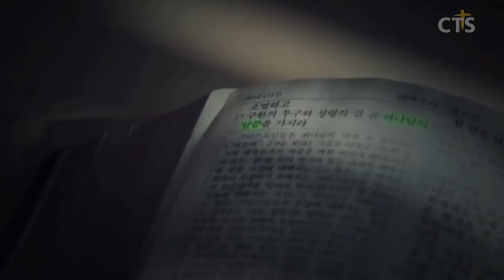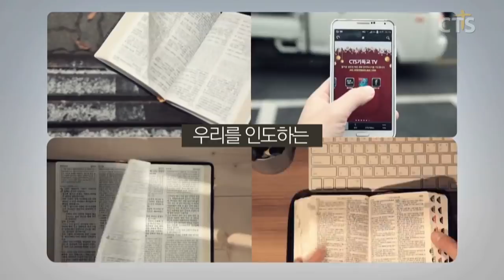소강석목사 설교_새에덴교회 | 영적회복시리즈 - 영성에 목마른 당신에게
영적회복시리즈 - 영성에 목마른 당신에게

요한복음4:13-19
13. 예수께서 대답하여 이르시되 이 물을 마시는 자마다 다시 목마르려니와
14. 내가 주는 물을 마시는 자는 영원히 목마르지 아니하리니 내가 주는 물은 그 속에서 영생하도록 솟아나는 샘물이 되리라
15. 여자가 이르되 주여 그런 물을 내게 주사 목마르지도 않고 또 여기 물 길으러 오지도 않게 하옵소서
16. 이르시되 가서 네 남편을 불러 오라
17. 여자가 대답하여 이르되 나는 남편이 없나이다 예수께서 이르시되 네가 남편이 없다 하는 말이 옳도다
18. 너에게 남편 다섯이 있었고 지금 있는 자도 네 남편이 아니니 네 말이 참되도다
19. 여자가 이르되 주여 내가 보니 선지자로소이다